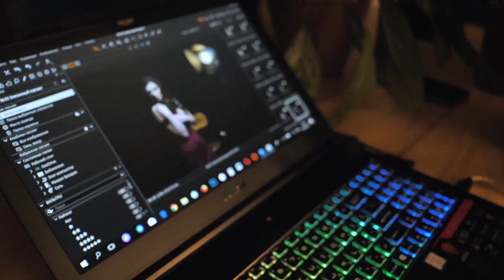Backstage 2.0 студийной фотосъёмки BAZAROV PHOTOGRAPHY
АРТ Студия Joint Point

Услуги по видеосъёмке  по всей России!

с 10:00 до 22:00